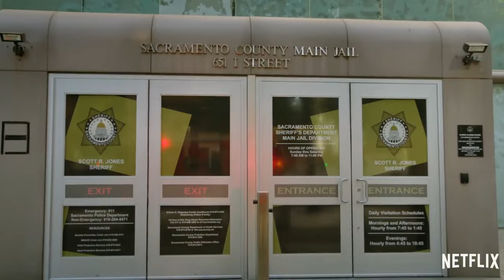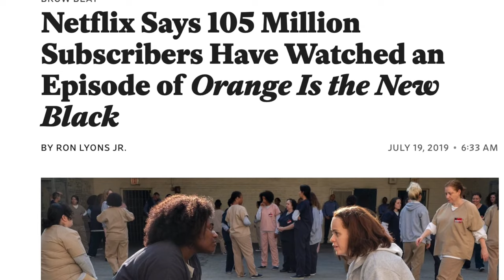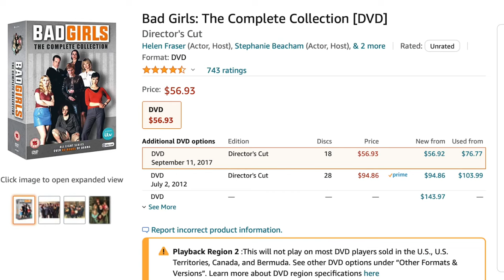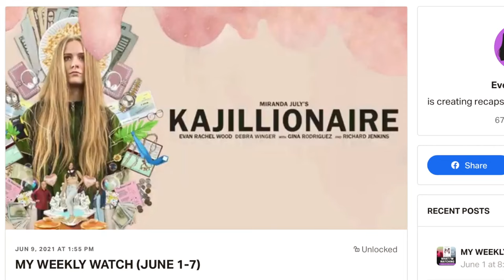The Best Lesbian Prison Shows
Did your favorite lesbian prison show make the list??